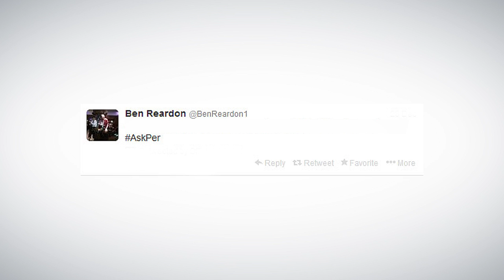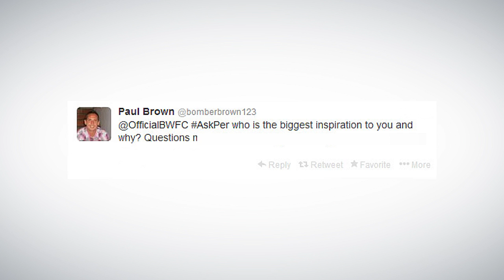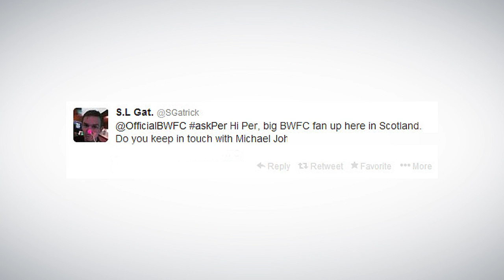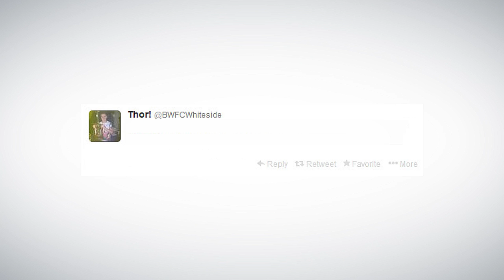PER FRANDSEN: Twitter Q&A with the former Wanderers midfielder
On a recent visit to the town, Per Frandsen recently took part in a Twitter Q&A with the club's supporters - watch this video to see which questions made the cut!